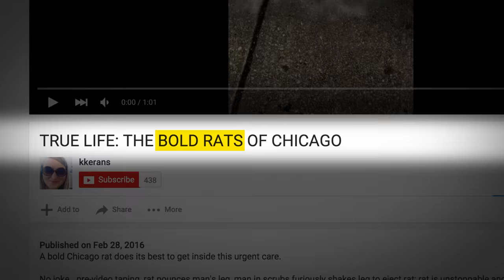GET THE BROOM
:) Thanks